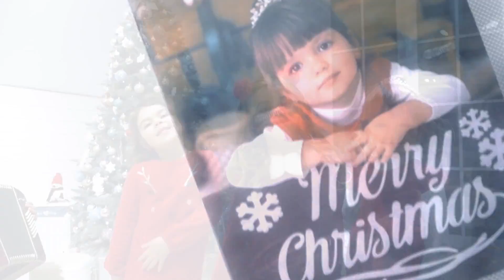Jingle Bell Rock українською (Бандура, Accordion and Drums) Double Blast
Jingle Bell Rock українською - кавер на бандурі та баяні (Double Blast)
Дуже часто згадуємо з чого все починалося. Варто тільки заплющити очі і час переносить нас в дитинство... там усе заховано. Та напередодні свят мрії здійснюються, варто тільки повірити в диво.  Ми втілили його у нашому новому відео.

Наші контакти:
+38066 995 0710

Accordion performed by Yurii Radko

Bandura performed by Lidia Boikiv

Drums performed by Santa Claus ))))

Photo studio @pixel_____studio

Юні виконавці:
Поліна Коник, Евеліна Вівчарик, Тереза Батрин, Олександр Яснюк, Вероніка Щур, Яромир Миронюк.